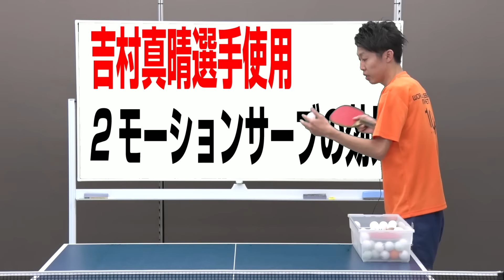2モーションサーブの効果とは【卓球知恵袋】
みなさん、こんにちは！WRMのXiaです。本日は吉村真晴選手が使う2モーションサーブの効果について紹介します。従来のモーションといえば「下回転を出した後にラケットを引き上げる」といったようの１つのモーションを付けるのが普通ですよね。しかし吉村選手はサーブを出した後にモーションを「引き上げて→台の下に隠す」といったように2段階のモーションをつけています。一体これにはどんな効果があるのか？研究の結果をシェアしたいと思います。それではご覧ください。